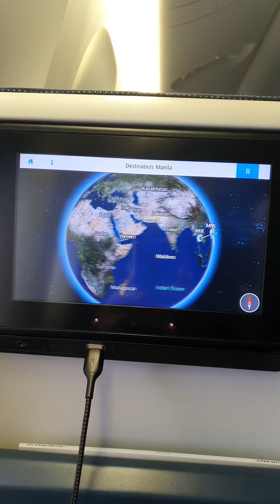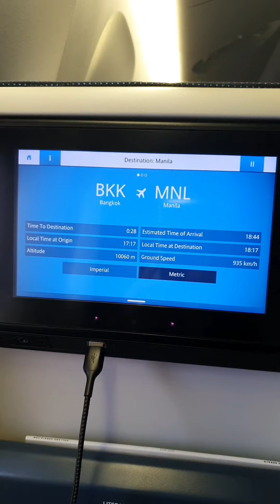Thailand to Manila phils.